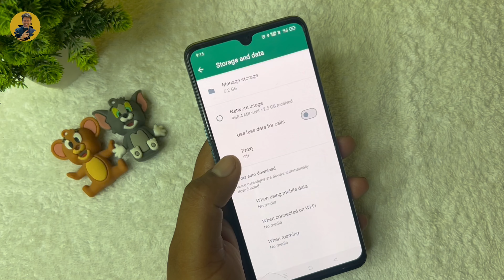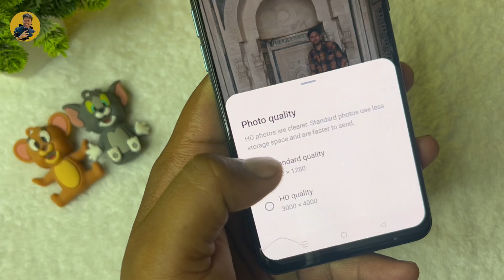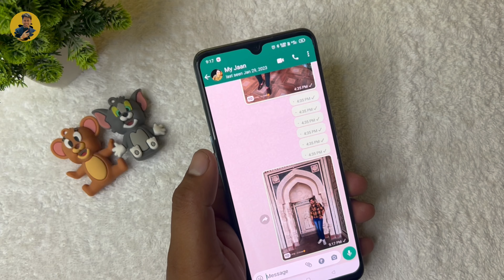How to send HD Quality Photo in Whatsapp !! Whatsapp New update 2023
Hello Friends,
Today video all about WhatsApp New update send photos and videos in hd quality!!